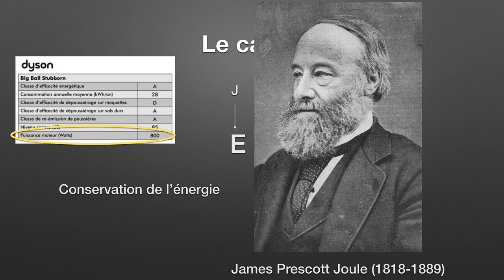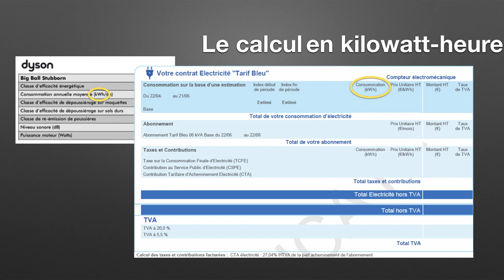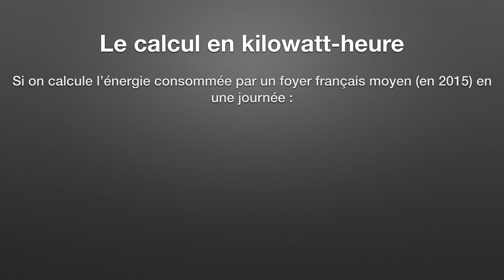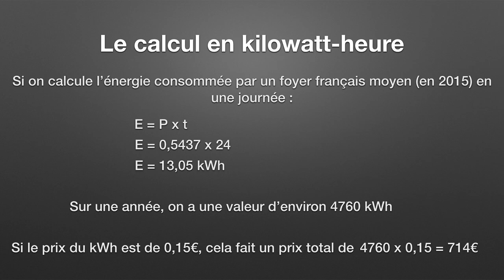Calculer l'énergie (Physique-Chimie)